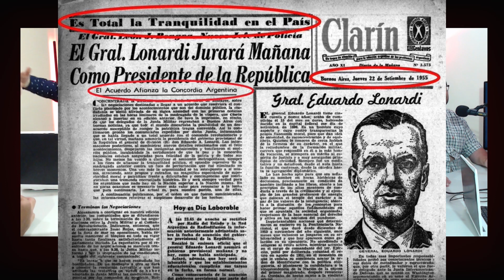Ajedrez, Anécdota y Política / INTRODUCCION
1954, se disputa un match amistoso de Ajedrez entre Argentina y la Unión Soviética en el que Miguel Najdorf corrige una apertura realizada por el entonces Presidente de la República Juan Domingo Perón, dando lugar a la anécdota y a la historia posterior